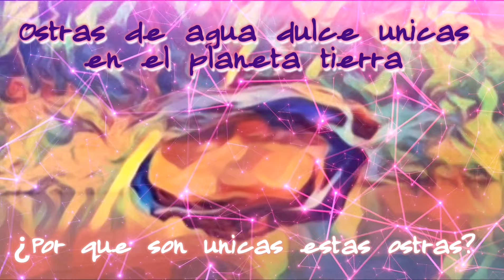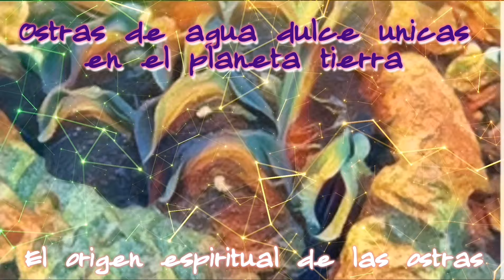Ostras unicas en Colombia, que no existen en otra parte del planeta 🌏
En colombia Ostras de agua dulce, únicas en el planeta tierra!!.

En colombia existe un caso muy interesante de seleccion natural, correspondiente a las Ostras de agua, las cuales son unicas en el planeta tierra por ser una especie endémica.

Estas se encuentran en departamento del Tolima en el municipio de piedras, enndonde podemos encontrar de manera natural, la  Ostra de Agua Dulce Acostaea rivoli, la cual se encuentra limitada a un ámbito geográfico.

El origen de las ostras es una hermosa y triste leyenda, en la que se cuenta que al ser este territorio habitado por indigenas, este era gobernado por la princesa quien tenia dos enamorados: el indio Toa y el indio Opia. Burila amaba a Opia, por eso Toa se llenó de celos y lo mató, clavándole su lanza en la garganta.

Al ocurrir este acontecimiento la princesa, se puso muy triste por la pérdida de su amado, y se condenó a llorar eternamente sobre el río, y de tanto hacerlo quedó ciega. Pero de cada una de sus lágrimas brotó una ostra en las aguas del Opia.

Por otra parte debemos tener presente que mientras la ostra marina tiene la concha irregular -de color pardo grisáceo-, la superficie rugosa y la cara interna lisa y nacarada, la hermosa ostra que podemos encontrar en el rio Opia, tiene un color verde oliva, surcado con estrías o líneas de crecimiento que dan al conjunto un atractivo aspecto, el cual varía con el tamaño y la edad del animal. Internamente, su superfice es lisa, de colores verde azul y verde gris, brillante y nacarado.

Sin embargo, ten en cuenta que la densidad población de este hermosa fauna  única en el planeta tierra, se encuentra disminuyendo de forma significativa, debido a la contaminación ambiental y las actividades agrícolas y ganaderas en el territorio.

@edukivotos | Francisco fabiany molina bustos